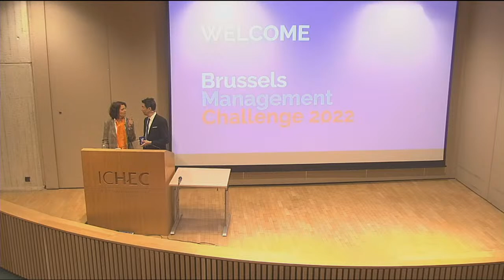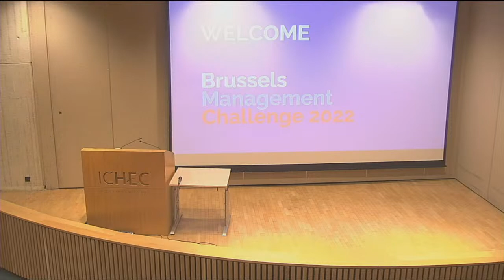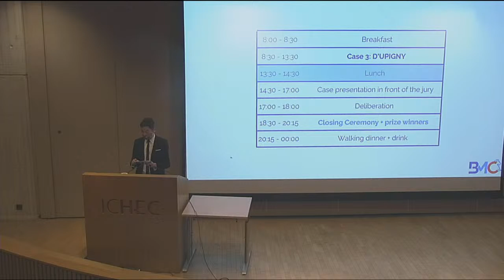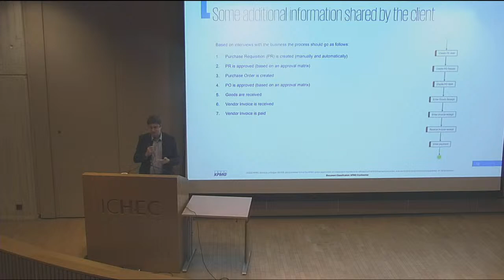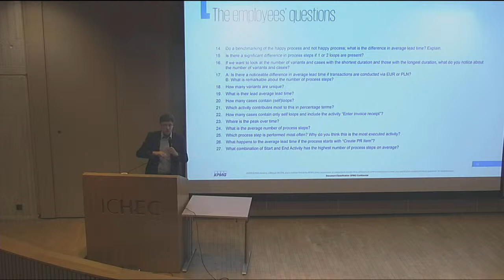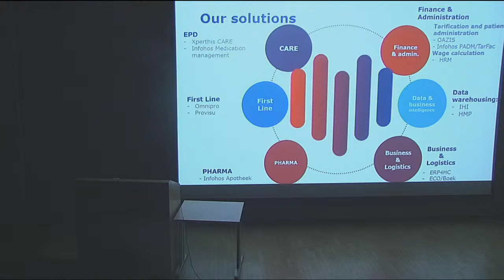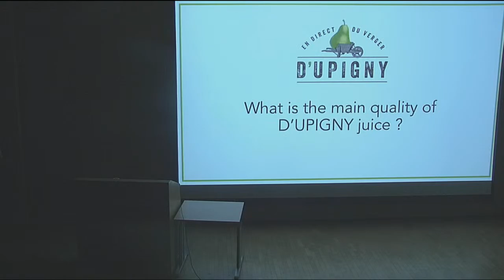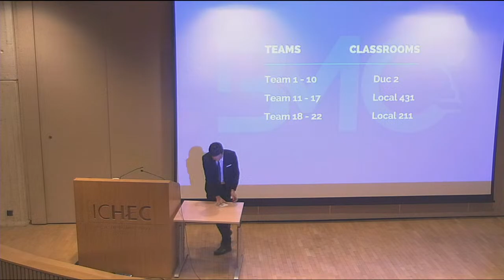Soirée d’hommage et de réflexions en mémoire du Professeur Jacques Autenne